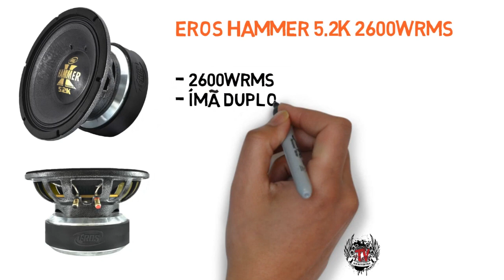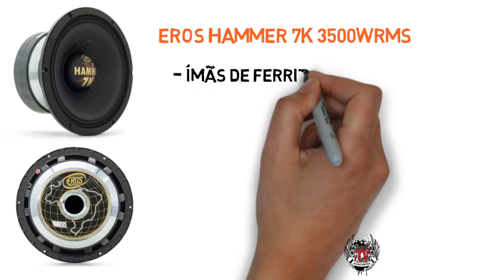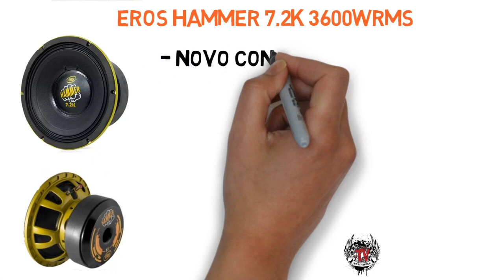Melhor Alto Falante Eros Pancadão 12 polegadas | Linha Hammer Som Automotivo!